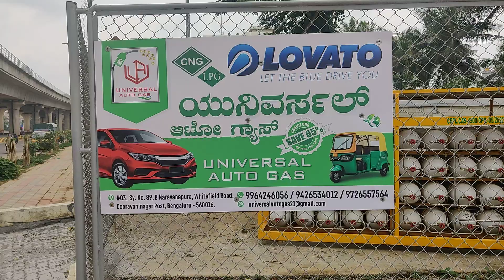24/7 HosurRoad CNG Available Elatranic City Near HosaRoad Signal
📵❌❌ ಹೆಚ್ಚರಿಕೆ Warning Dont Contact This Mobile ನಂಬರ್ 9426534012 ❌❌🙏

UAG1️⃣ Map Link

Address
B Narayanpura
Mahadevapura B-16
Before: Finix Mall
YAMAHA Back
Opp: Indian oil CNG Pump
Behind: SKG Kalyana Mantapa

UAG2️⃣ Map Link

Address
Nagarabhavi Old Ring Road
Opp PVP School GyanagangaNagara

Manufacture Warranty 1/2Year
(Best CNG Kits Made in Italy Now Till Product Import From Italy )

Payment Options…
Cash
UPI
PhonePe
Google Pay
Bajaj Card EMI

Cash No EMI
No Hand Loan